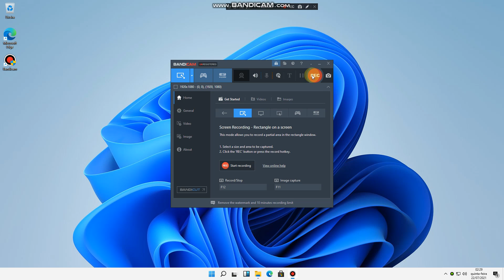Windows 11 Test.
RM™#8406

yeah because